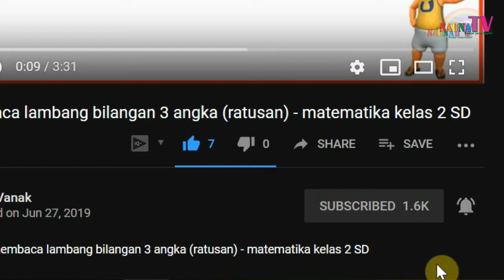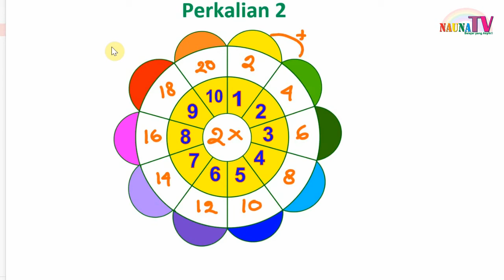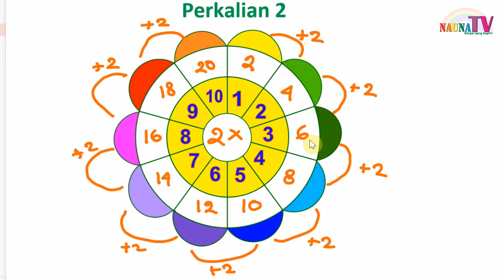Belajar Perkalian 2 SD kelas 2 dengan lingkaran bunga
Belajar membaca
belajar berhitung